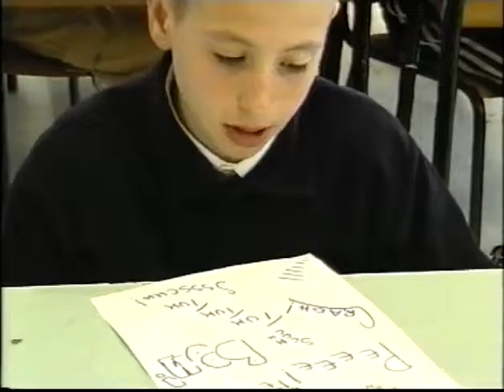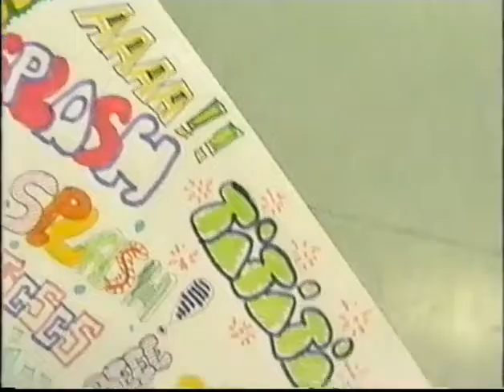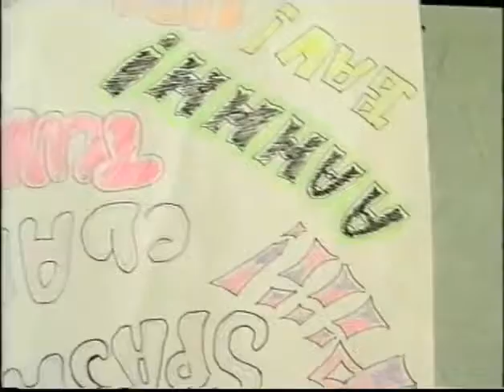VIAGGIO tra SUONI a COLORI 2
''Viaggio TRA Suoni A Colori 2'' performance per VOCI - SUONI - STORIE - COLORI.
Collaborazione e riprese video Andrea Dami.

Si può ascoltare un' immagine?
Nella realizzazione di questo lavoro, abbiamo scoperto che "dipingendo" in realtà, potevamo trovare suoni o rumori simili a quelli che fanno da sottofondo alla nostra vita quotidiana.
Con questa partitura, abbiamo cercato di prestare particolare attenzione a tutti questi suoni che ci circondano ed accadono, anche indipendentemente dalla nostra volontà.
Il nostro dipinto iniziale ci ha suggerito i seguenti eventi sonori, riprodotti usando la voce, aggiungendo solo alcuni rumori concreti (registrati su CD) :
fuoco
traffico
fiume
cinguettio degli uccelli
canto
mare
temporale
brusio
vento
claxon
fischio
foglie secche
acqua
risa
passi
frenata di una macchina
grilli
tuffo
urla
pioggia
scariche elettriche
sirena
fontana
terremoto
lavatrice
televisore
frullatore
videogioco
scoppio
uomo che parla
martello
pianto
campane
gallo
belare
sassi che cadono
vetro rotto
abbaiare
nitrire
alcuni strumenti musicali

prove video 26/11/98
esecuzione video 18/03/99
Monsummano Terme Scuola Media "Giuseppe Giusti".